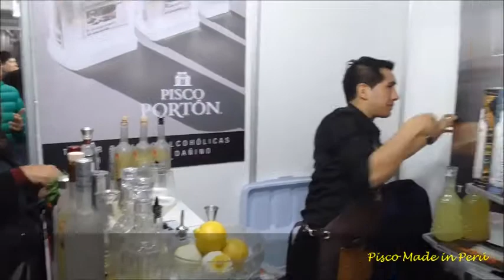EDU PORTON EN EXPO DRINKS 2019